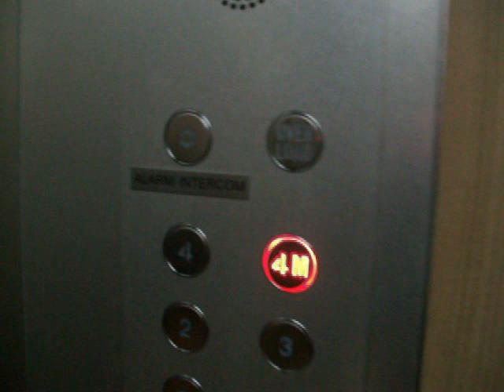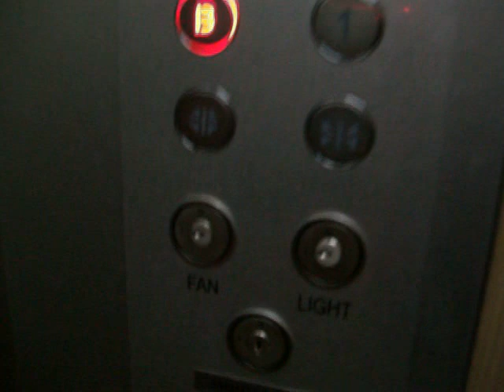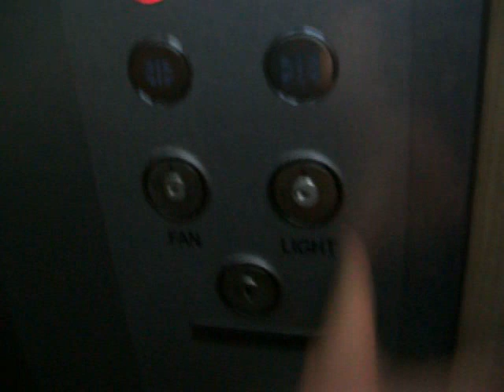Very nice Schindler elevator for a parking garage in Singapore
Comment: Very nice elevator for a parking garage

Brand: Schindler
Type: Roped Hydraulic
Built: ?
Elevator floors: 6
B. 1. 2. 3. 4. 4M.

Building: Parking garage
Location: Singapore